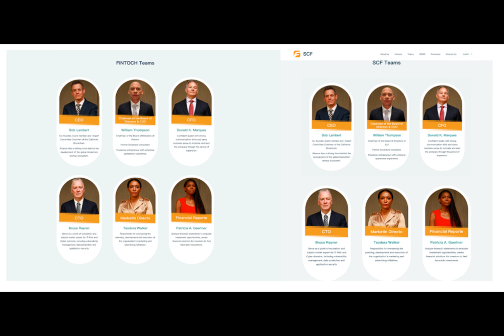Web3 game project allegedly hired actors to pose as executives in $1.6M exit scam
Have you ever heard a story so unbelievable it leaves you questioning the very fabric of reality? Well, get ready to be astonished because, today, we're diving headfirst into the mind-boggling tale of FinSoul, a crypto project that pushed the boundaries of audacity.